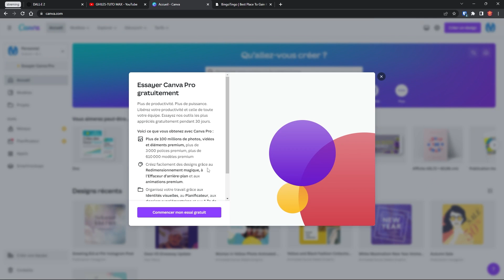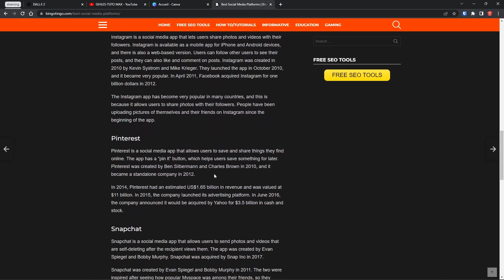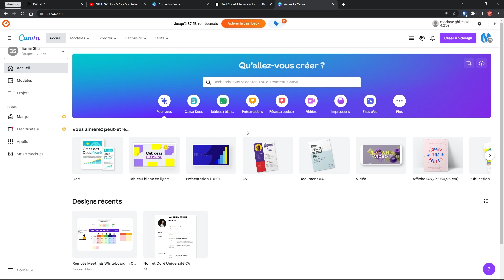Comment avoir un CANVA p-r-o gratuitement en 2023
Salut ce TUTO MAX dans ce vidéo je vous montre comment avoir un CANVA gratuitement en 2023

Materiel utilisé

Microphone bird um1
Pied de micro